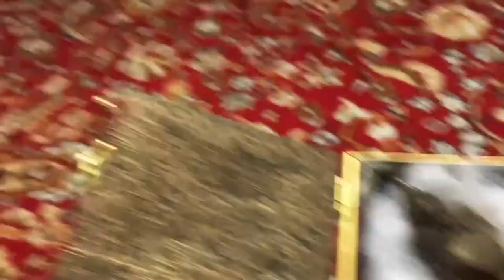I left YouTube for my mental health | Mental health Vlog by Umar Basil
HELLO AND WELCOME GUYS TO MY CHANNEL, I HAVE UPLOADED AFTER 2 AND A HALF MONTHS, I LEFT SOCIAL MEDIA. I NO LONGER UPLOADED ANY POSTS OR ANYTHING ON ANY MEDIA, I TOOK BREAK TO LOOK INSIDE ME, TO GIVE MYSELF CHANCE TO BE BETTER VERSION AND CHANGE MY LIFE STYLE, GET BETTER PHYSICALLY AND MENTALLY.
I HOPE IT MIHT HELP YOU IN MAKING YOUR MIND AND START TO DEVELOP YOUR PERSONALITY INSIDE OUT.

WEB DESIGNING
ANDROID APPLICATION,
SEO,